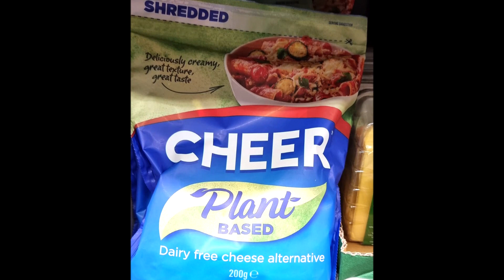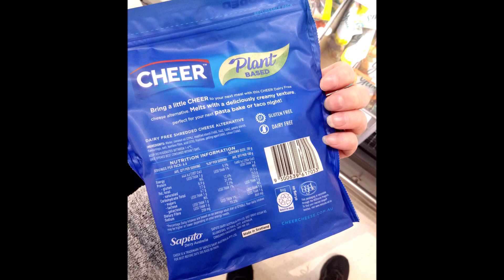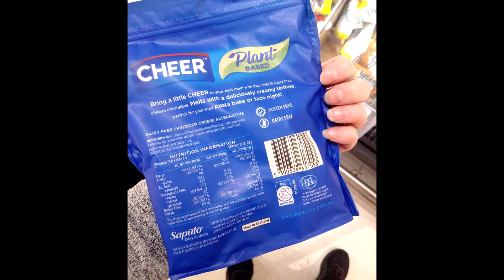CHEER Plant-Based Vegan Cheese SLICES and SHREDDED CHEESE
CHEER Plant-Based Vegan Cheese SLICES and SHREDDED CHEESE - Now at Coles for $7